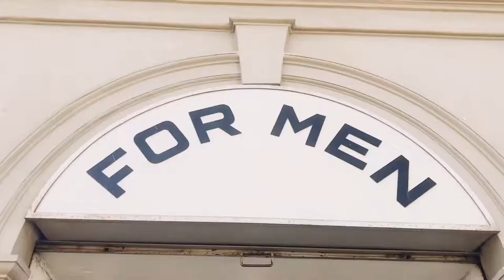Florence. Cutting hair in Barbershop. Road to Massa.